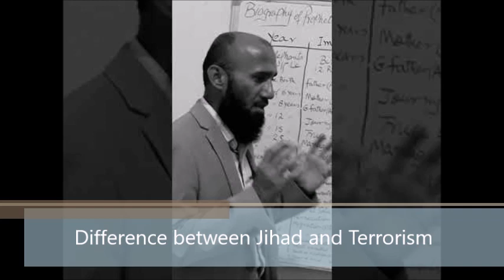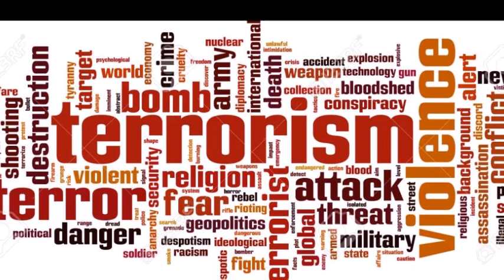Difference: Jihad and Terrorism